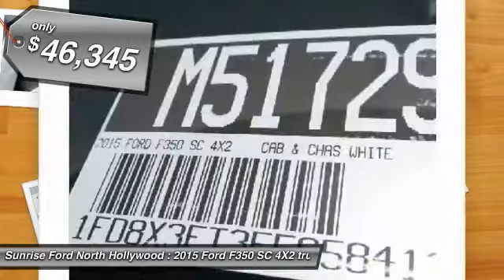2015 Ford F350 SC 4X2 North Hollywood,Los Angeles,San Fernando Valley,Glendale,Burbank M51729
2015 Ford F350 SC 4X2 CAB & CHAS

5500 Lankershim Blvd.

SUNRISE FORD NORTH HOLLYWOOD, PROUDLY SERVING NORTH HOLLYWOOD, LOS ANGELES, SAN FERNANDO VALLEY, GLENDALE, BURBANK, AND SURROUNDING CALIFORNIA LOCATIONS THIS OXFORD WHITE 2015 Ford SUPER DUTY F-350 SRW IS EQUIPPED WITH A 8 Cylinder Engine, AUTOMATIC TRANSMISSION, AND RECEIVES AN ESTIMATED . CONTACT SUNRISE FORD NORTH HOLLYWOOD TO SCHEDULE A TEST DRIVE AND TAKE THIS 2015 Ford SUPER DUTY F-350 SRW HOME TODAY, OR VISIT OUR SHOWROOM CONVENIENTLY LOCATED AT 5500 LANKERSHIM BLVD. NORTH HOLLYWOOD CALIFORNIA 91601.